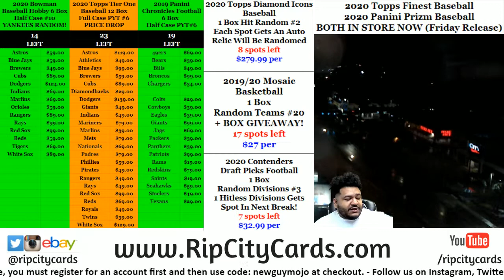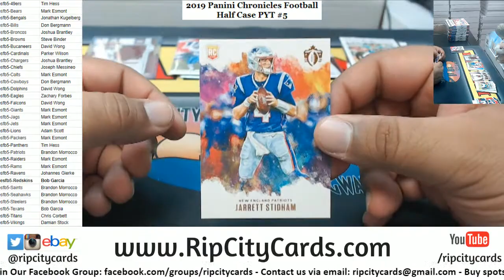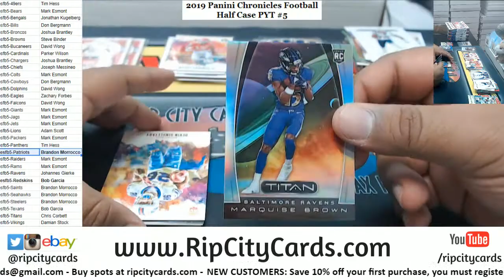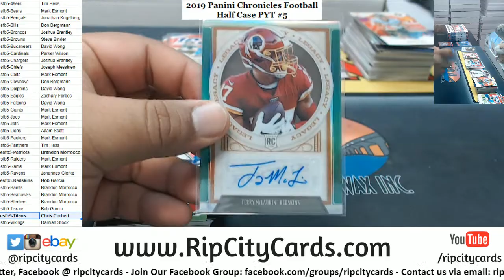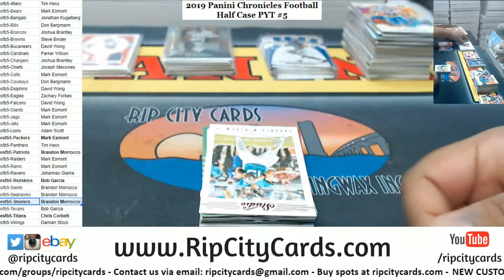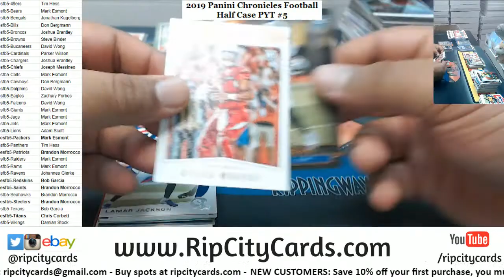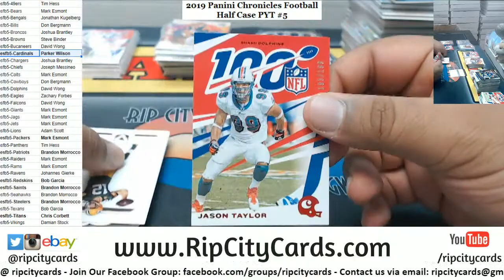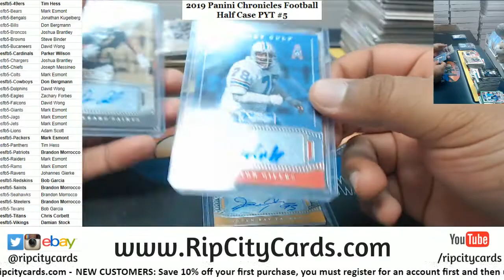2019 Panini Chronicles Football Half Case PYT #5